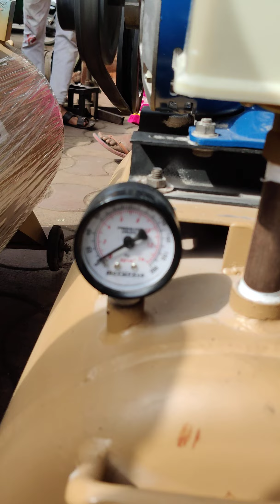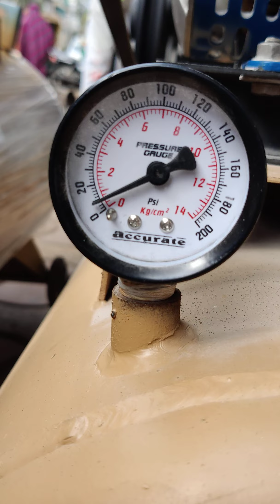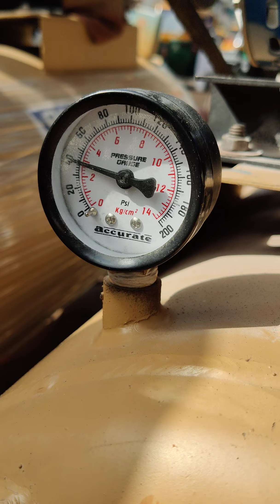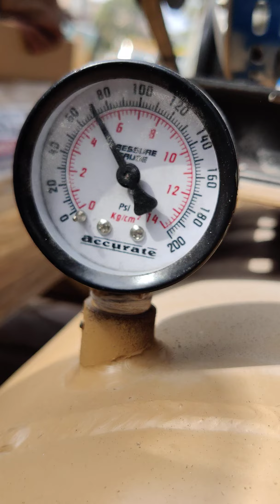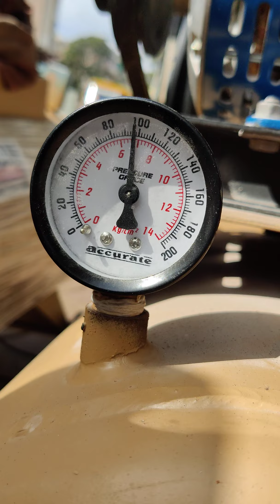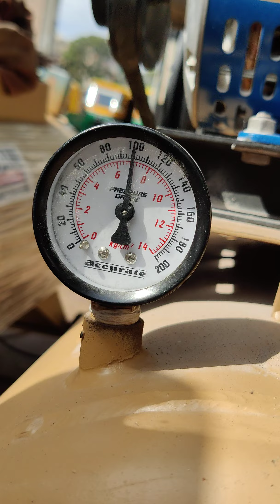0.5 hp single Piston air compressor 💥0.5 hp Crompton motor single phase 💥40 liter tank☎️9173703966☎️